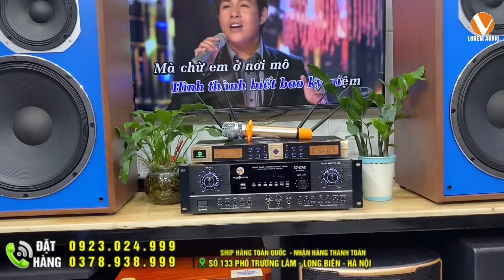CT đổi âmly cũ lấy X7DAC vẫn áp dụng tộng rãi nhé các bác.Cám ơn a Giầu 3 lần mua hàng củaLoremaudio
LOREM AUDIO 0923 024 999 – 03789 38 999
Cám ơn Khách hàng đã tin tưởng mua sản phẩm của LOREM AUDIO xin gửi lời cảm ơn sâu sắc nhất, lời chúc tốt đẹp nhất đến với quý vị, chúc quý vị thành công trong cuộc sống với những sản phẩm được bán ra từ LOREM AUDIO và cũng đừng quên nhắc đến LOREM AUDIO khi bạn bè người thân của bạn muốn mua âm thanh nhé
© Bản quyền thuộc về LOREM AUDIO
© Copyright by LOREM AUDIO ☞ Do not Reup
Xin cảm ơn! Tôi sẽ xóa ngay sau khi nhận thông báo!